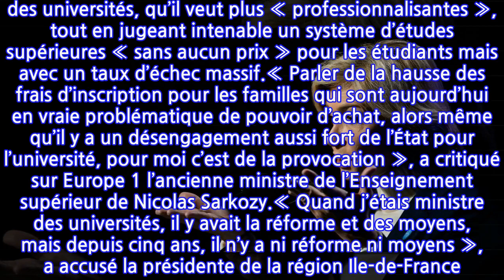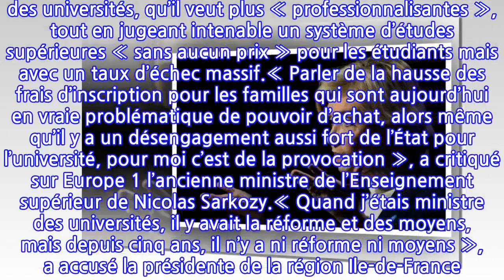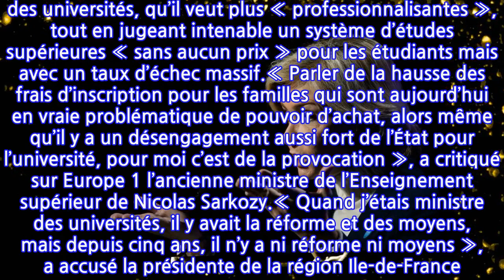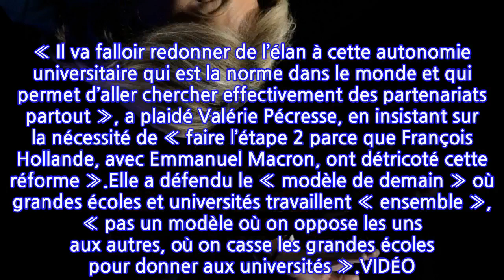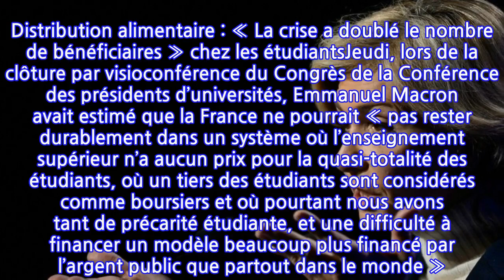Faire payer l’université : une «provocation», dénonce Valérie Pécresse après...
Faire payer l’université : une «provocation», dénonce Valérie Pécresse après les...
La candidate Les Républicains R à l’élection présidentielle Valérie Pécresse a expliqué lundi vouloir donner « un nouvel élan à l’autonomie universitaire » mais a dénoncé la « provocation » d’Emmanuel Macron de faire payer l’université. À moins de trois mois de la présidentielle, Emmanuel Macron a souhaité jeudi une réforme « systémique » des universités, qu’il veut plus « professionnalisantes », tout en jugeant intenable un système d’études supérieures « sans aucun prix » pour les étudiants mais avec un taux d’échec massif.« Parler de la hausse des frais d’inscription pour les familles qui sont aujourd’hui en vraie problématique de pouvoir d’achat, alors même qu’il y a un désengagement aussi fort de l’État pour l’université, pour moi c’est de la provocation », a critiqué sur Europe 1 l’ancienne ministre de l’Enseignement supérieur de Nicolas Sarkozy.« Quand j’étais ministre des universités, il y avait la réforme et des moyens, mais depuis cinq ans, il n’y a ni réforme ni moyens », a accusé la présidente de la région Ile-de-France. « C’est terrible d’entendre Macron candidat promettre tout le contraire de ce qu’a fait Macron président, c’était déjà le cas sur la sécurité à Nice », lui a-t-elle aussi reproché. « Il va falloir redonner de l’élan à cette autonomie universitaire qui est la norme dans le monde et qui permet d’aller chercher effectivement des partenariats partout », a plaidé Valérie Pécresse, en insistant sur la nécessité de « faire l’étape 2 parce que François Hollande, avec Emmanuel Macron, ont détricoté cette réforme ».Elle a défendu le « modèle de demain » où grandes écoles et universités travaillent « ensemble », « pas un modèle où on oppose les uns aux autres, où on casse les grandes écoles pour donner aux universités ».VIDÉO. Distribution alimentaire : « La crise a doublé le nombre de bénéficiaires » chez les étudiantsJeudi, lors de la clôture par visioconférence du Congrès de la Conférence des présidents d’universités, Emmanuel Macron avait estimé que la France ne pourrait « pas rester durablement dans un système où l’enseignement supérieur n’a aucun prix pour la quasi-totalité des étudiants, où un tiers des étudiants sont considérés comme boursiers et où pourtant nous avons tant de précarité étudiante, et une difficulté à financer un modèle beaucoup plus financé par l’argent public que partout dans le monde ». Dimanche, le candidat écologiste à la présidentielle Yannick Jadot a jugé « choquante » la proposition d’Emmanuel Macron, allant même jusqu’à l’accuser d’être « le président le plus anti-jeunes de la Ve République ».